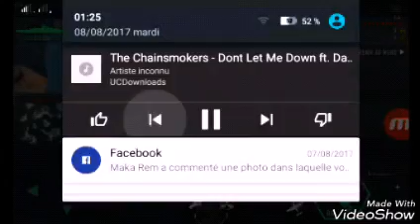Gamplay warship battle please subscribe